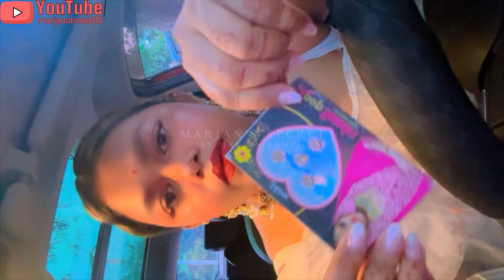চলো পহেলা বৈশাখের শাড়ি পরি..🤔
• Ayman's Channel  - Ayman Awsaf =   @AymanAwsaf
• His robotics tutorial's channel - i-Man =  @iManbd2019
If you need BLOOD or wanna donate BLOOD feel free to knock us.

On my channel, you will find videos about freelancing, aviation, technology, aviation, career, fashion and style, hair, health, fitness, overall lifestyle, and of course, my personal life. This includes my friends and family, so please be mindful of that and maintain a positive atmosphere in the comments section.

For Bangladeshi content:
This channel may use some copyrighted material without the specific authorization of the owner but contents used here fall under the “Fair Use” as described in The Copyright Act 2000 Law No. 28 of the year 2000 of Bangladesh under Chapter 6, Section 36, and chapter 13 Section 72.
For USA contents:
This channel may use some copyrighted material without the specific authorization of the owner but contents used here fall under the “Fair Use” Copyright Disclaimer under Section 107 of the Copyright Act 1976, allowance is made for “fair use” for purposes such as criticism, comment, news reporting, teaching, scholarship, and research.